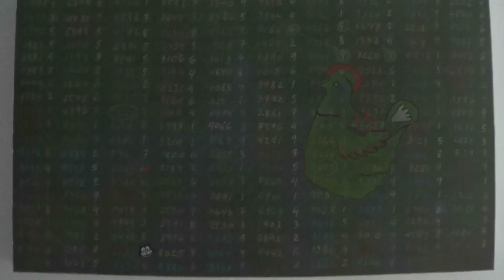Pameran Seni Tunggal bertajuk "Belum Selesai Tumbuh", Malang 2018